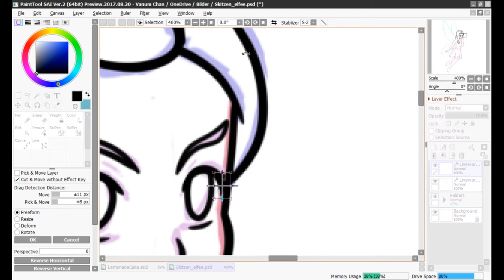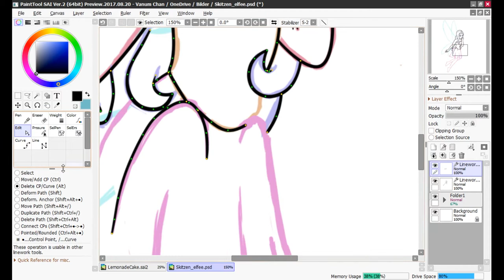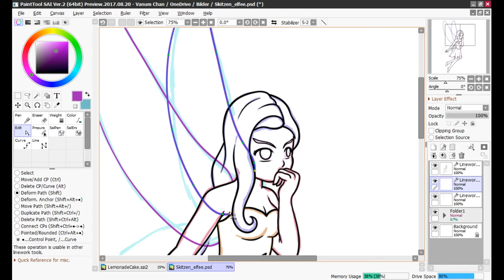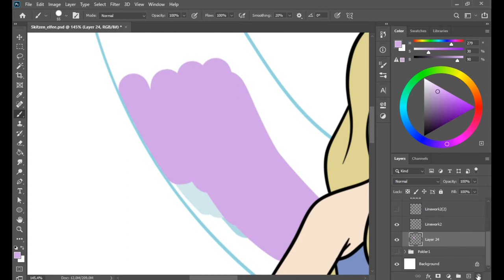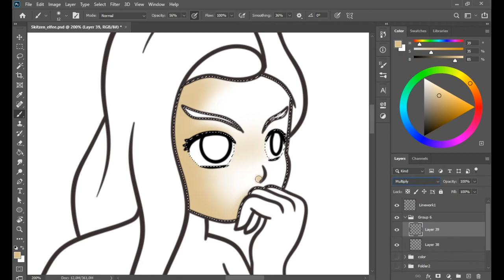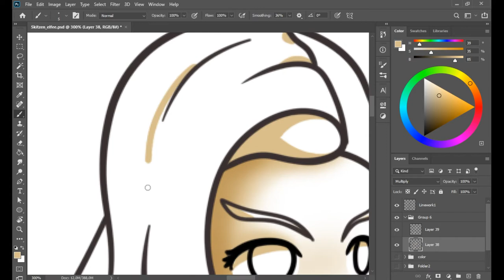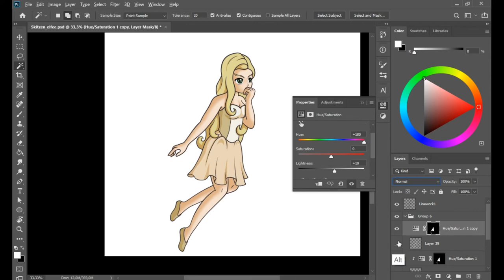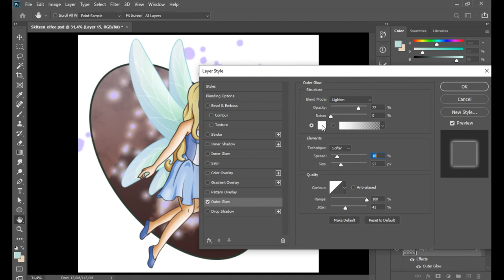Speed Draw - Alina (Zusammenarbeit mit Sabrina Federlein)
Hier geht es zur Sabrina Federlines Facebook Seite.
In ihrem 2.Buch, an dem sie gerade arbeitet, werden meine Bilder verwendet.

Kapitel
00:00 - Line Art
03:35 - Farben
06:20 - Shading
09:10 - Hintergrund